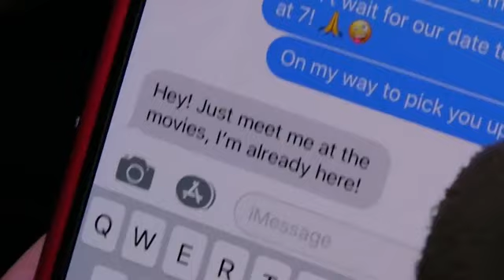SML Movie: The Movie Date [REUPLOAD]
Brooklyn Guy goes on a movie date with Sparkle!